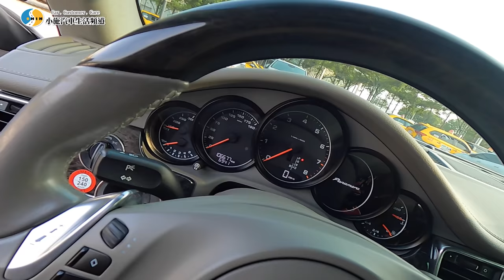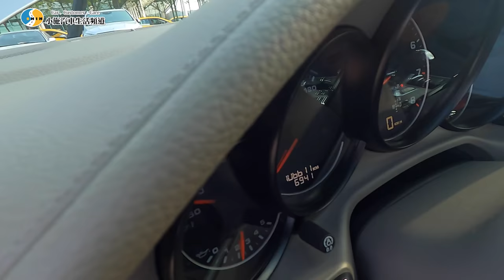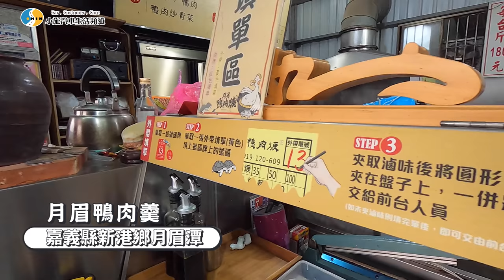【小施又來了】新車價近500萬又調過表的保時捷，提心吊膽結果成交會是如何?／2011 Porsche Panamera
最認真估車的一次!
又來到嘉義~當然要吃最在地的鴨肉羹啊!